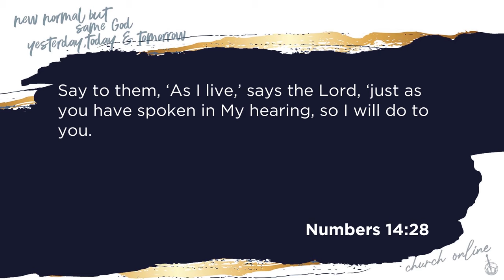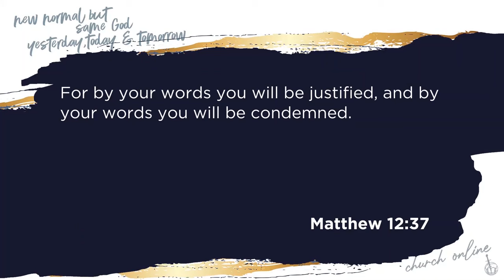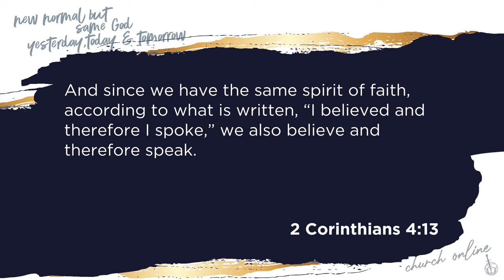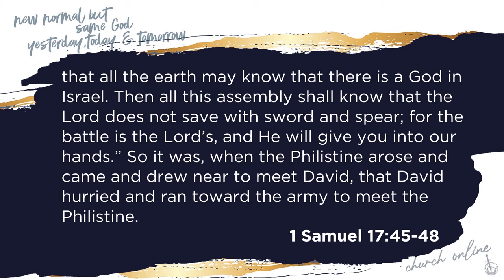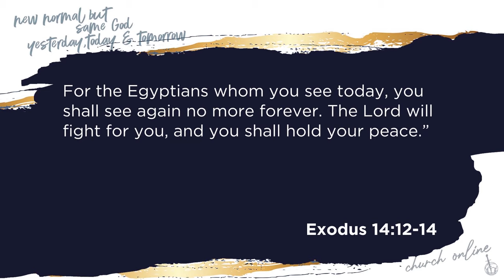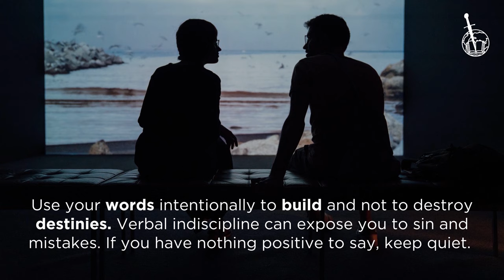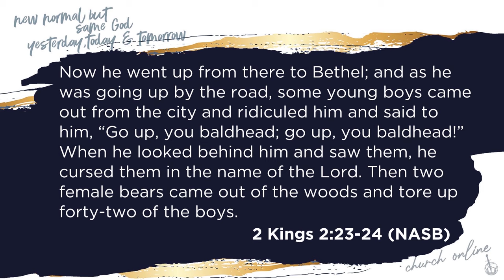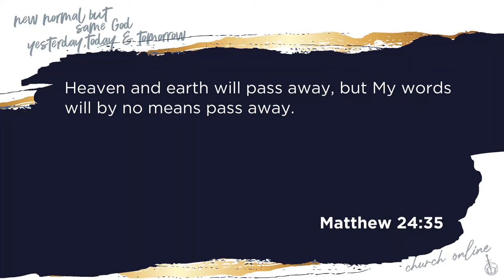YOU CAN POSSESS WHAT YOU CONFESS | TONY MARIOGHAE | TEAM International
Positive confession is the key to abundant possession and a victorious living. Prayerful people, motivated by faith, use their words prudently because they understand the power of words.